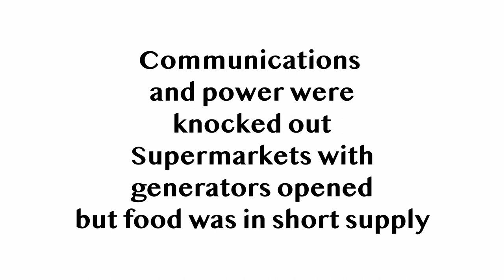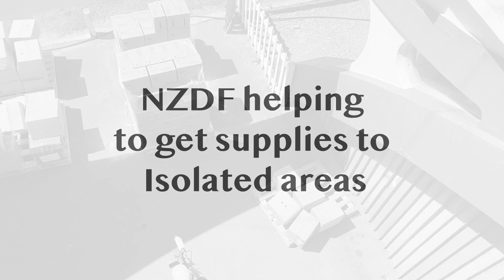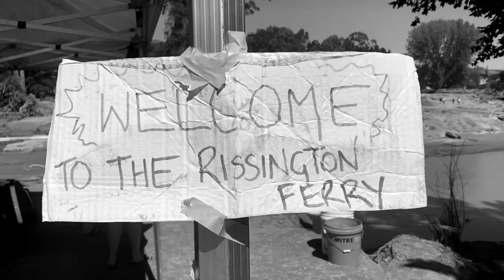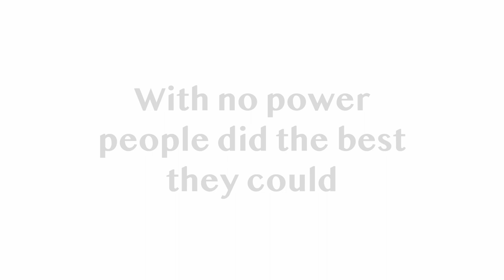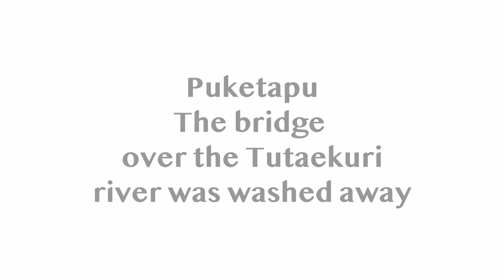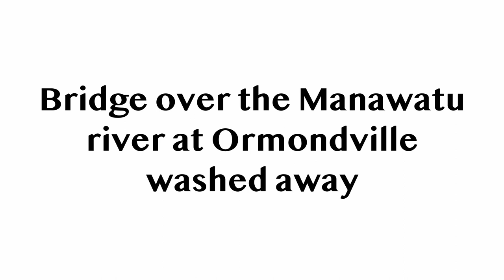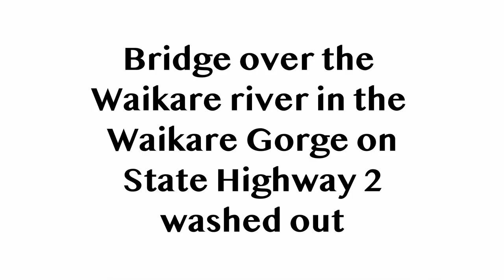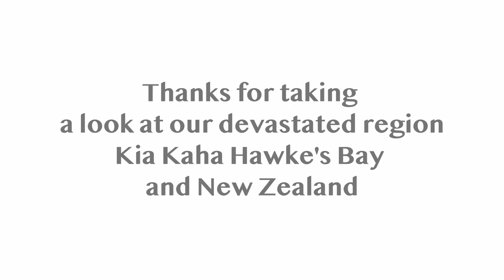CYCLONE GABRIELLE Documentary Photography Final Episode...for now.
On February 14th 2023 Ex Tropical cyclone Gabrielle hit our region with deadly, destructive and devastating fury. Rivers burst their banks, bridges were washed away, lives were lost, homes and businesses destroyed. Now the 12th of April 2023 the region is slowing showing signs of recovery. A massive amount of work has been done but much more is still to be done. Since Valentines day we, as a newspaper Hawke's Bay Today, have pulled out all the stops to get the news that people need and the stories that people wanted to tell and people wanted to read. I'm Incredibly proud of our Newsrooms efforts, the whole editorial team have gone way above and beyond what anyone could ask. As one half of our two man Photography / Visuals team I am so proud of the work myself and Chief Photographer Warren Buckland produced throughout this natural disaster and it's aftermath. Personally It's been a privilege to be out and about all over our region documenting this time in history. Much of the scenes I came across have been harrowing to say the least, sometimes they were uplifting, like the old couple without power or heating who resorted to toasting their bread with candles, and the lad who walked over a damaged rail bridge having to navigate his way past trees and timber that covered the bridge, all the while carrying a crate of beer on his broad shoulders to give to a stranded mate over the river, priceless effort. This maybe the last episode in this series, for now at least. With a National disaster on such a massive scale, I hope these Images have given a glimpse of what our region has and is still enduring. Kia Haha Hawke's Bay.
Regards Paul
Music Drifting at 432 Hz by Unicorn Heads.
Camera used Canon 1DX and Canon Eos M4
Lenses Canon 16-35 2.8 and Canon 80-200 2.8
ALL IMAGES TAKEN BY Paul Taylor and remain the property of Hawke's Bay Today / NZME